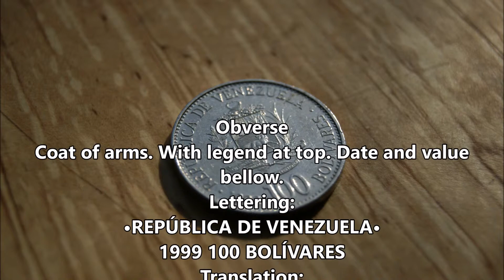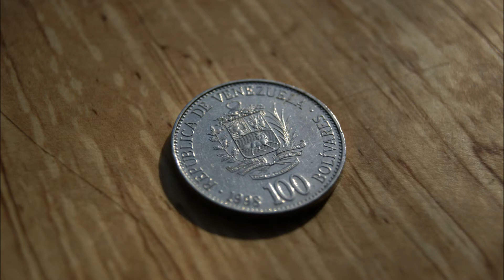100 Bolivares 1998 Venezuela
Coin 100 Bolivares 1998 Venezuela